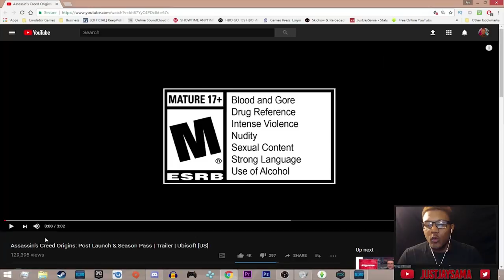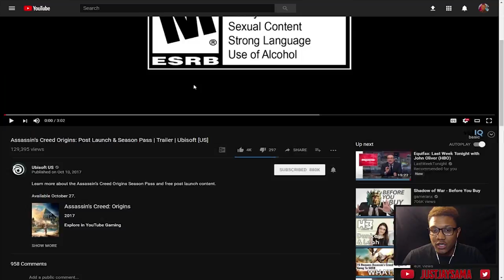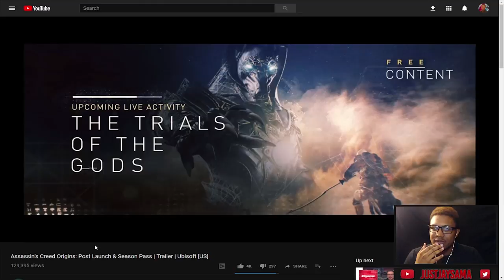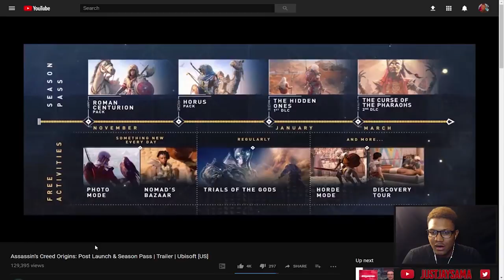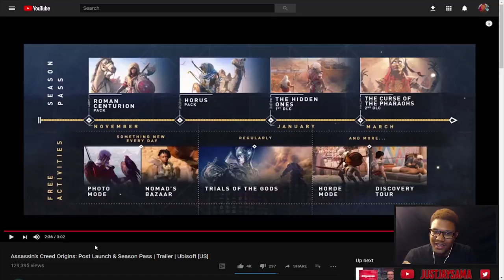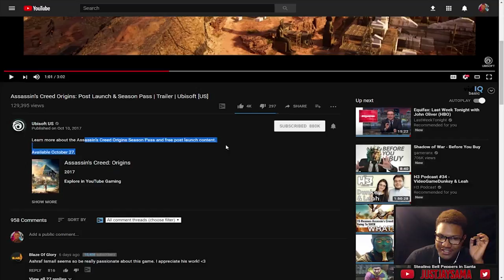UHH WHAT IS THAT?! | Assassin's Creed Origins Season Pass DLC DETAILS AND REACTION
On today's video we are discussing the new Assassin's Creed Origins Season Pass DLC and everything that comes in the Season Pass. Personally I'm not a fan of post launch stuff unless it's completely new and made AFTER the game was finished and not just ripped out content. But so far this Assassin's Creed Origins DLC looks pretty good.

►Hit me up on Instagram or Twitter